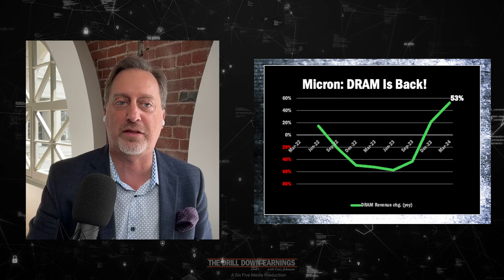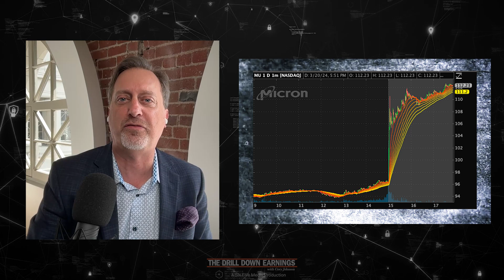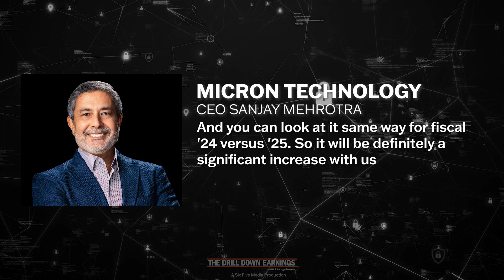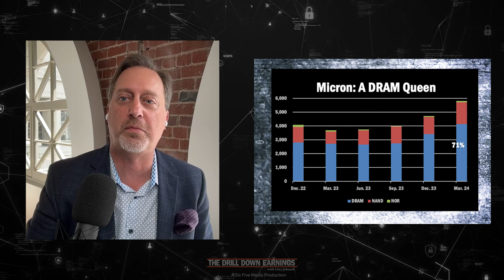Drill Down Earnings Ep 67: A quick look at Micron Technology ($MU) and its fiscal Q3 earnings report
Breaking earnings from Micron Technology ($MU) and CEO Sanjay Mehrotra talks about the DRAM demand coming from Artificial Intelligence.

@Micron Technology
$MU